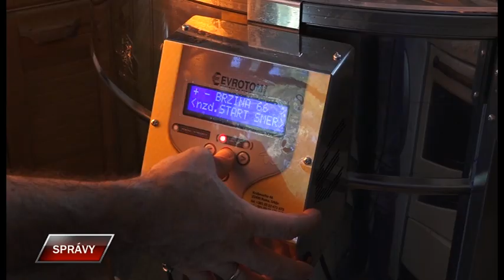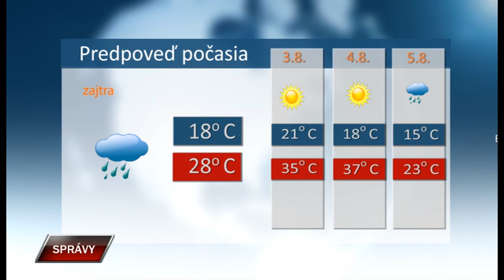Spravy 1 8 2023